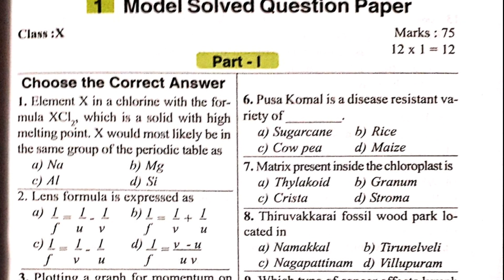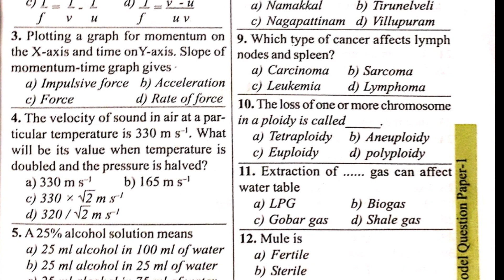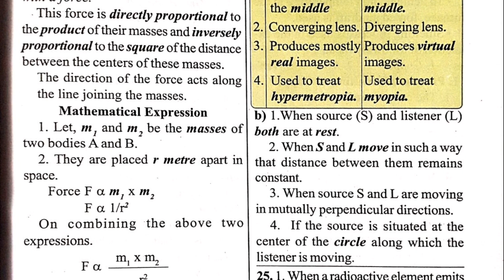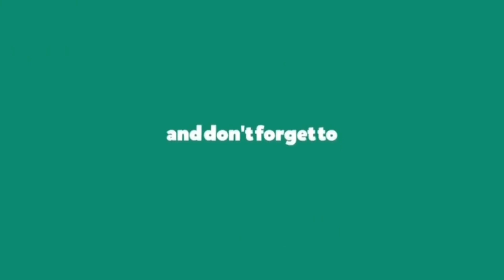10th SCIENCE PUBLIC EXAM-- 2020 SOLVED MODEL QUESTION PAPER NEW SYLLABUS FOR EM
10th SCIENCE PUBLIC EXAM-- 2020 SOLVED MODEL QUESTION PAPER  NEW SYLLABUS FOR  EM